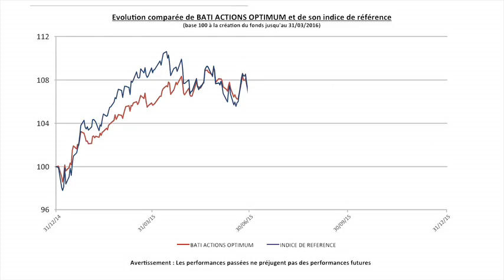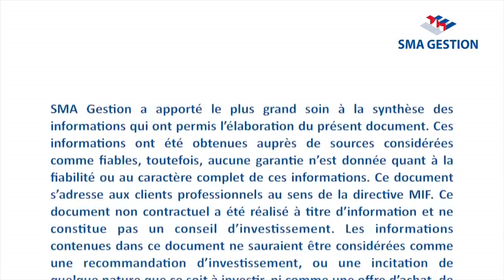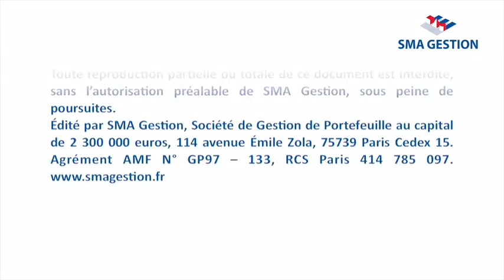Focus sur Bati Actions Optimum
Bati Actions Optimum est un fonds long/short directionnel de SMA Gestion. Quel est son potentiel pour les mois à venir ? Quelle place peut-il occuper dans un portefeuille ? Réponse en images avec son gérant Sylvain Pommeret interrogé par Bogdan Kowal pour Patrimoine TV KNEIP.